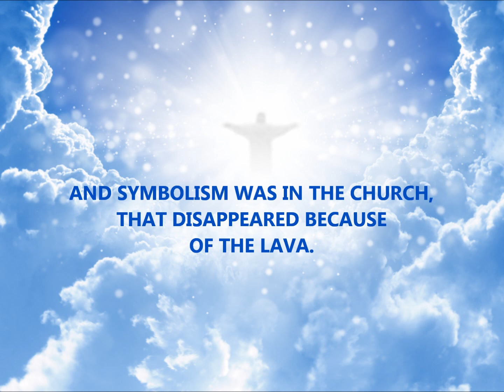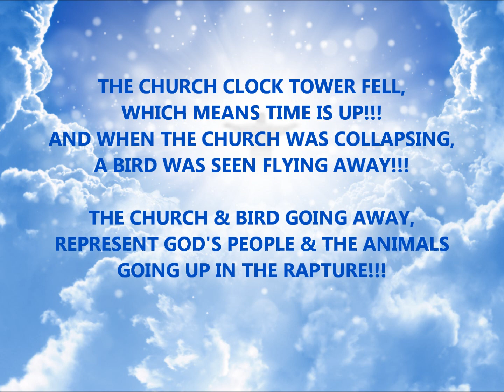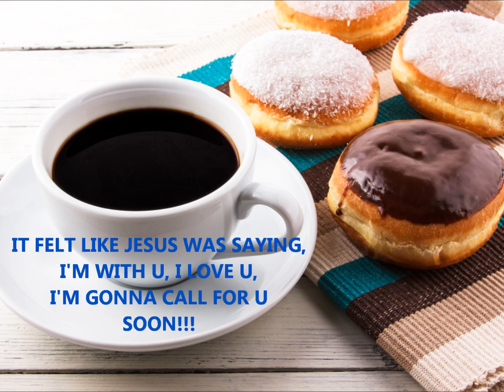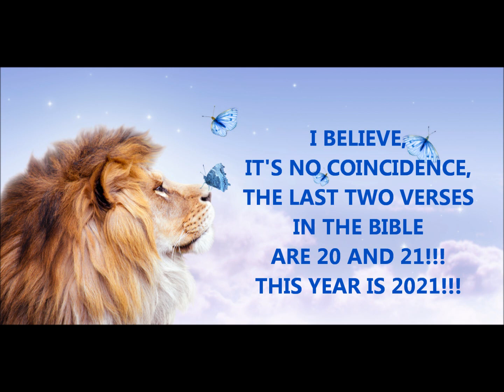RAPTURE SYMBOLISM IN LAPALMA ERUPTION, AND IN 2 THINGS TODAY (28 SEP. 2021)!!!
3:25 minute video
     pause video at 20 & 21 seconds - to see bird flying away.
     22 second video
     4:48 minute video